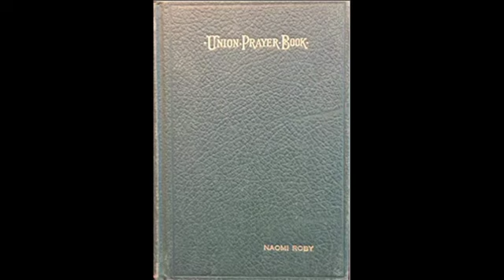Milwaukee vs LA Challenge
Rabbi David Cohen (Milwaukee) challenges Rabbi Yoshi Zweiback (LA) to a tzedakah wager for the series.